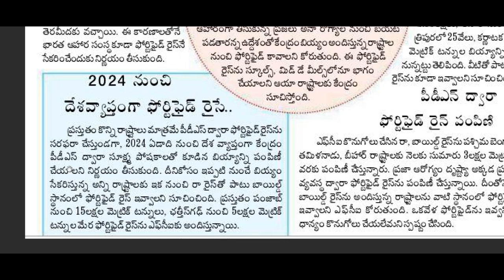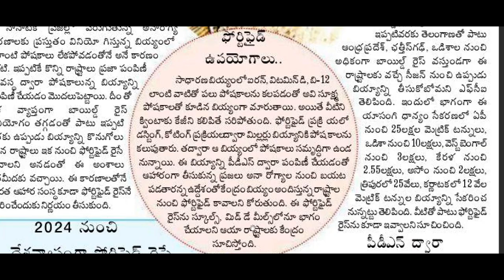రేషన్ పంపిణీ లో మరో గుడ్ న్యూస్ ||Good News Free Ration||Sk Time News